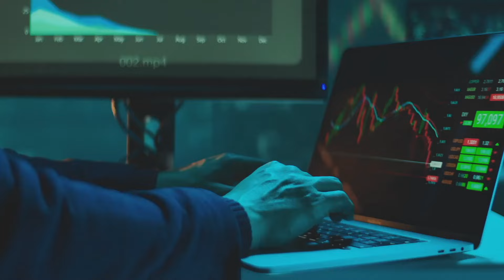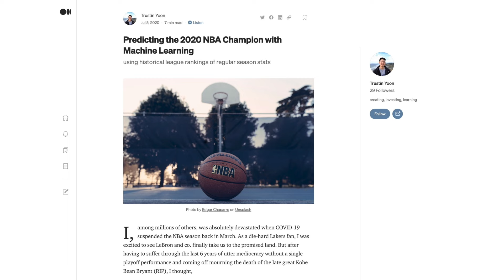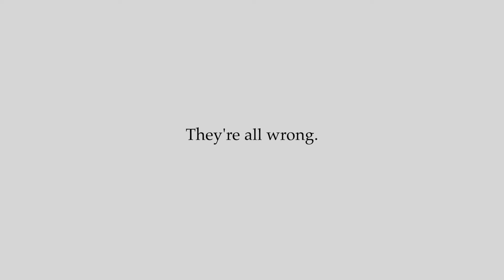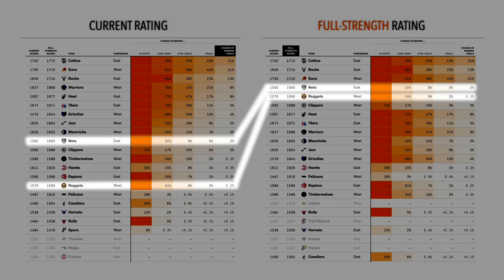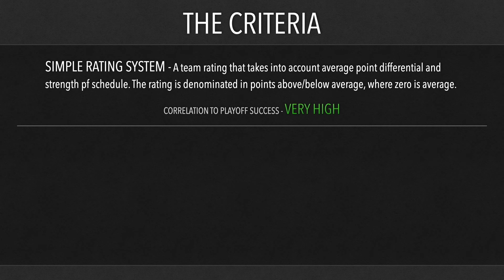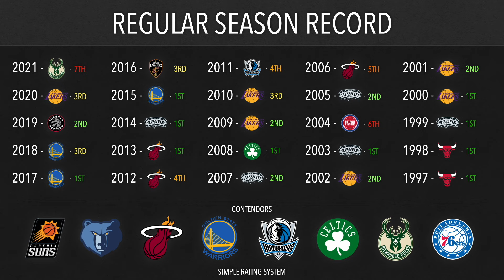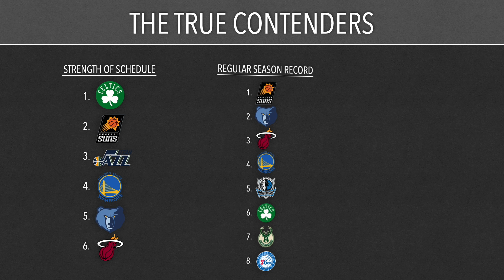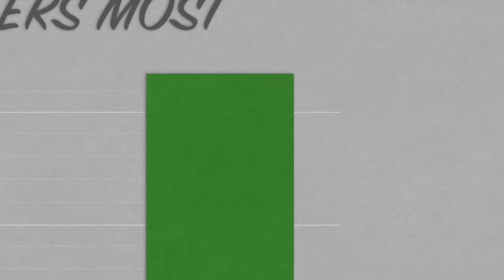I Know Who's Going To Win The 2022 NBA Championship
If you or someone you know has a gambling problem, crisis counseling and referral services can be accessed by calling 877-8-HOPENY/text HOPENY (467369) (NY) 1-800-GAMBLER (IL/IN/MI/NJ/PA/WV/WY), 1-800-NEXT STEP (AZ), 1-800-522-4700 (CO/NH), 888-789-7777/ (CT), 1-800-BETS OFF (IA), 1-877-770-STOP (7867) (LA), visit OPGR.org (OR), call/text TN REDLINE 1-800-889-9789 (TN), or 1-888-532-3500 (VA). 21+ (18+ NH/WY). Physically present in AZ/CO/CT/IL/IN/IA/LA/MI/NH/NJ/NY/OR/PA/TN/VA/WV/WY only. Min $5 deposit. Min. $5 wager. Winnings paid out in the form of six (6) $25 free bets. New customers only. New customers only.